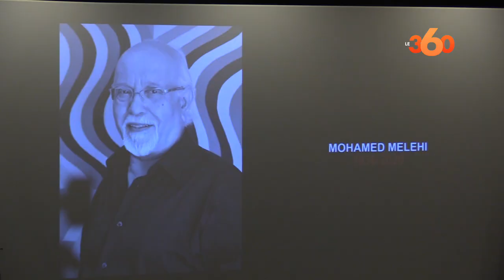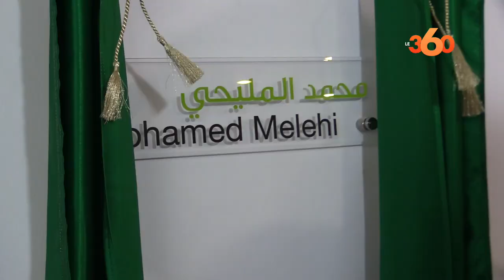Peinture vibrant hommage à feu Mohamed Melehi, le précurseur de l'art moderne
Le Musée Mohammed VI de l'Art moderne et contemporain de Rabat a rendu mardi un vibrant hommage à feu Mohamed Melehi, l'un des pionniers de l'art contemporain du Maroc décédé le 28 octobre 2020 à Pari à l'âge de 84 ans.
La cérémonie d'hommage à laquelle ont participé les proche du défunt, des artistes peintres, des critiques de l'art ainsi que des membres du gouvernement a porté notamment sur une exposition de neuf parmi les plus célèbres tableaux de l'artiste et donné le nom de Mohamed Melehi à une des plus belles salles du Musée. Le fort moment de la célébration a été marqué par une série de témoignages présentés en hommage au défunt. Il s'agit notamment de l'épouse du défunt Khadija Lemlihi, du fils du défunt Youssef ainsi que ceux de Tahar Ben Jelloun, Abdelkébir Rabi', Jacques lang, Rajae Benchemsi, Brahim Alaoui, Abdelaziz El Idrissi..). Tous, ont mis en exergue les qualités et les valeurs professionnelle, artistique et humaine de l'artiste, un peintre marocain associé à l'école de Casablanca, un mouvement artistique moderniste actif dans les années 1960 au Maroc. "C'est un artiste de talent dont se souviendra l'histoire et l'art marocain", a dit de lui l'artiste plasticien, Abdelkébir Rabi'. Mehdi Qoti, président de la Fondation des musée du Maroc a abondé dans le même sens. "L'histoire qu'il a marqué est essentielle et c'est la raison pour laquelle nous avons choisi aujourd'hui, en accord avec la famille, pour rendre un hommage à un artiste qui a marqué l'histoire de la peinture marocaine". Quant au ministre de la Culture, Othman El Ferdaous, il a estimé qu'il est "très important qu'entre la dialectique sur l'authenticité et la modernité on se rend compte que c'est une fausse dialectique et c'est pour moi ce qui me frappe dans le travail de si Melehi on voit que c'est l'authenticité qui affleure". Pour sa part, Khadija Melehi, épouse du défunt était tellement émue qu'elle ne pouvait trouver ses mots lors de cet hommage. "On honore un grand artiste" témoigne son épouse. "C''est une grosse perte pour le Maroc, a-t-elle ajouté à le360, et cela représente un hommage même si Sidi Mohamed nous a quitté. "Il nous a laissé un patrimoine, c'était un propulseur de l'art qui a changé et bouleversé la scène internationale", a conclu Khadija. Né le 12 novembre 1936, Asilah et Mohamed Melehi est décédé le 28 octobre 2020 à l'hôpital Ambroise-Paré, à Boulogne-Billancourt, tout près de Paris.